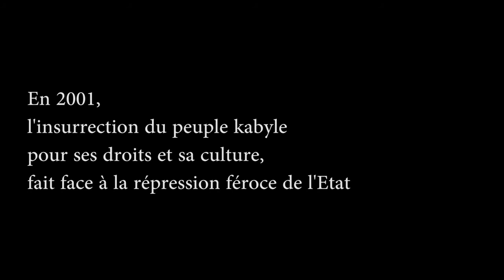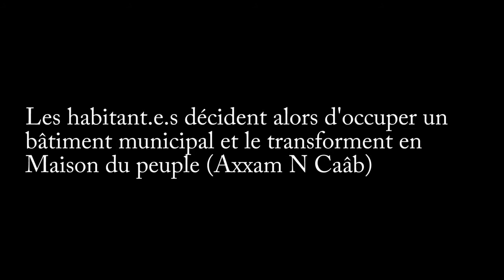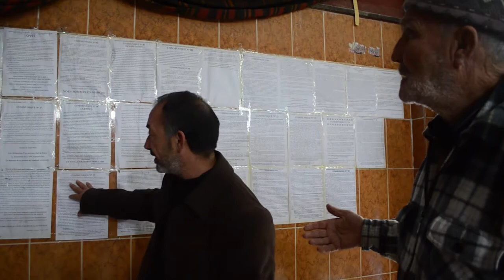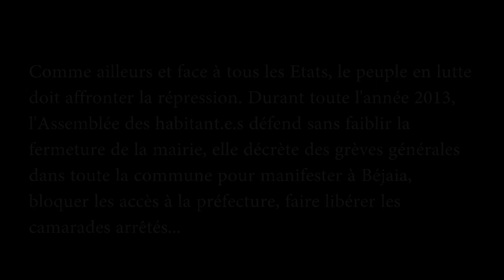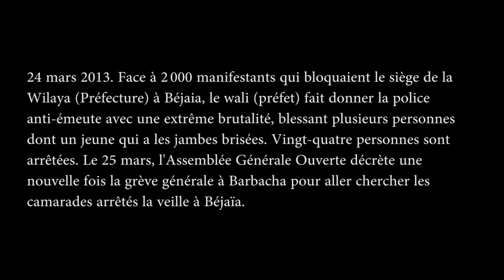ECHOS DE LA COMMUNE LIBRE DE BARBACHA. Algérie, 2013.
Tourné en une journée en 2013, ce film donne la parole à quelques habitants du village de Barbacha en Kabylie (Algérie) impliqués dans un mouvement de résistance populaire et d'autogestion de la vallée.